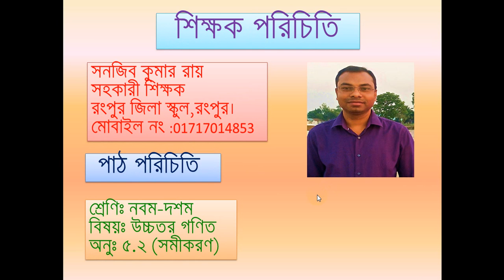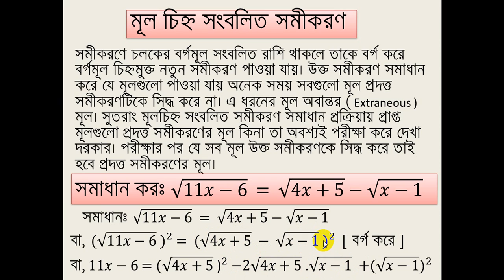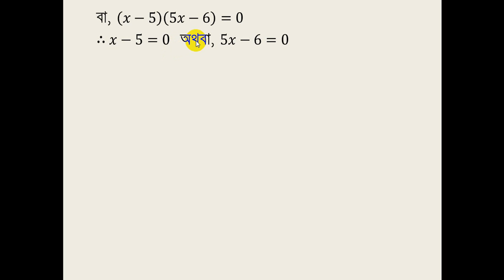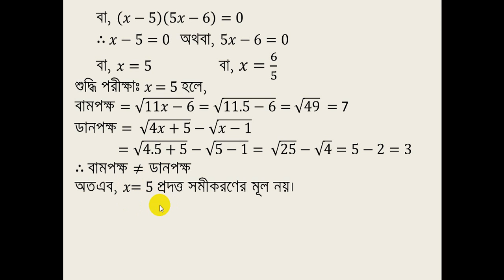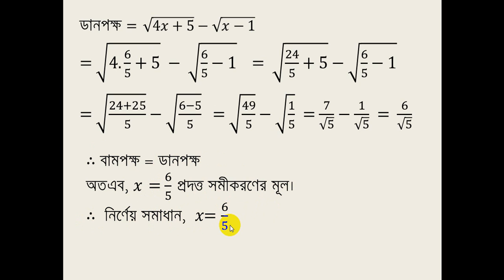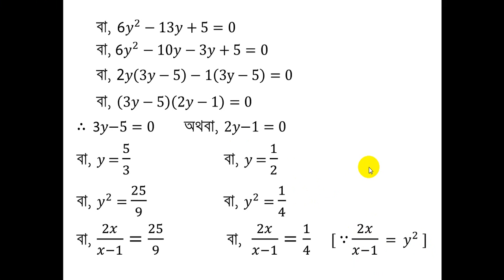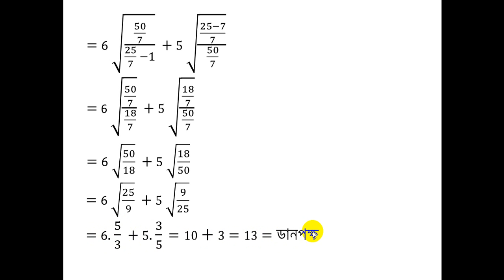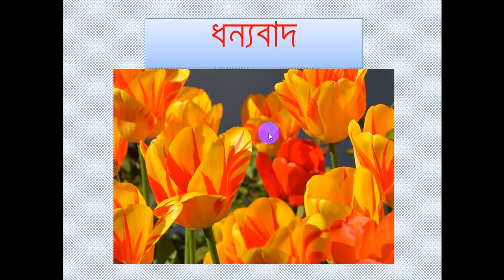Sanjib Kumer Ray,শ্রেণিঃ নবম দশম, বিষয়ঃ উচ্চতর গণিত, অনুঃ ৫ ২ সমীকরণ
Rzs Online Class, Sanjib Kumer Ray